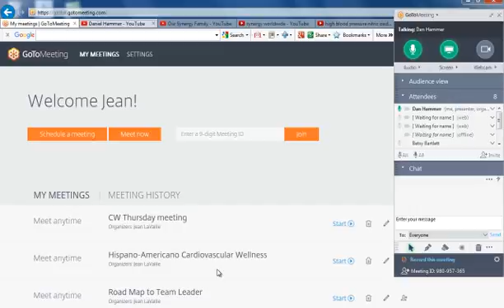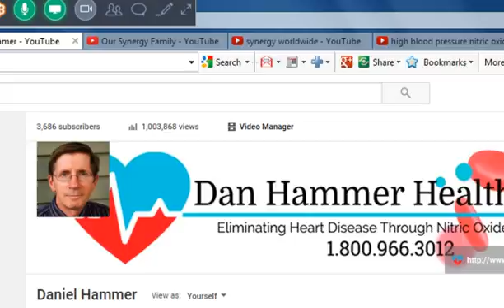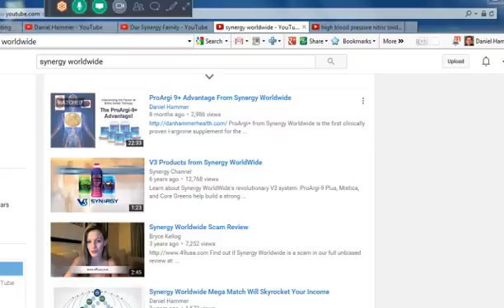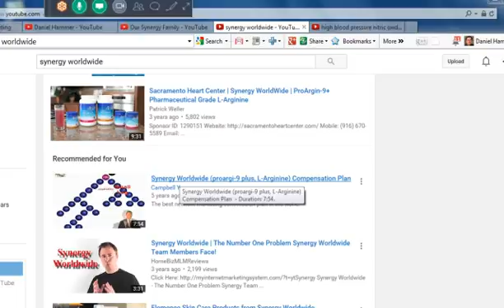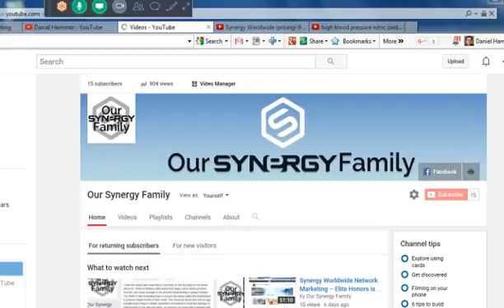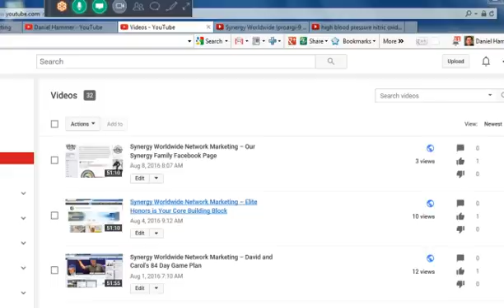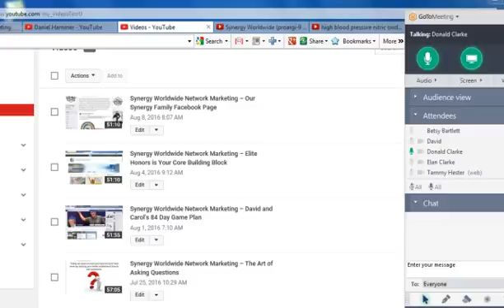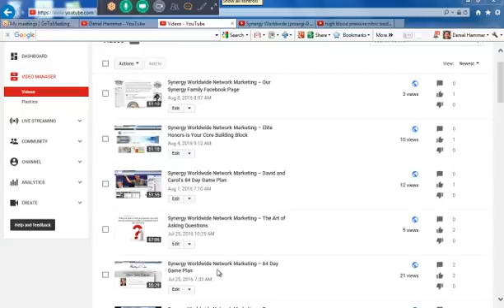Synergy Worldwide Network Marketing – Our Synergy Family YouTube Channel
In this recording Dan Hammer talks about our YouTube strategy to brand and grow Our Synergy Family.  How he has used content based videos to growth his Dan Hammer Health YouTube channel to over 1 million channel views.  And how he is now going to do it for this new channel. Here's the link:

Or join us in Blessing Lives with Better Health as we build a Vibrant Network Marketing Business.

North America is prime for this home based MLM business opportunity.

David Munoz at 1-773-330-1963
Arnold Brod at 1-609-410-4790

For more information about Our Synergy Family and all the resources we make available to our team members, please go